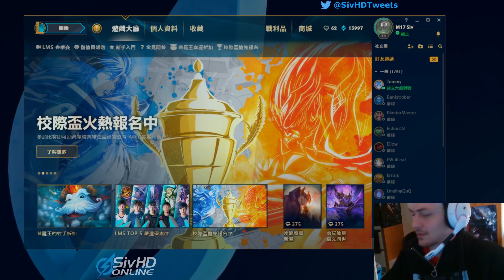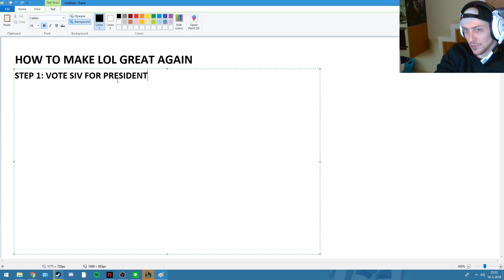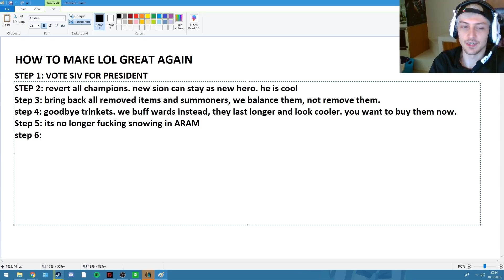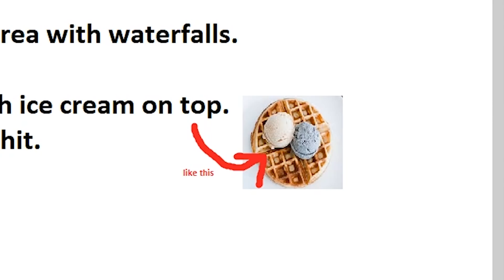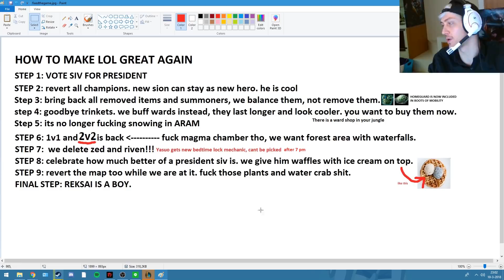Siv HD - Best Moments #111 - SIV FOR PRESIDENT OF RIOT GAMES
no worries, ill make more gameplay videos. but i also want to make some talking videos.